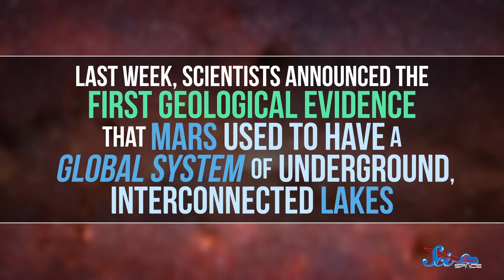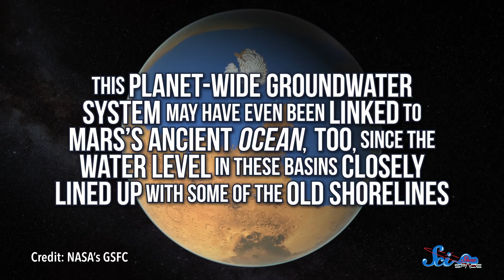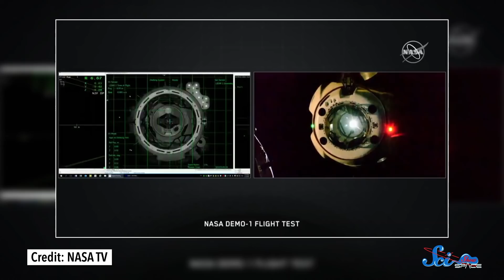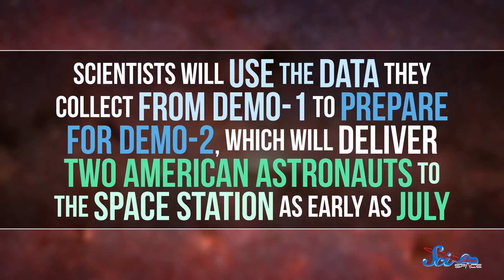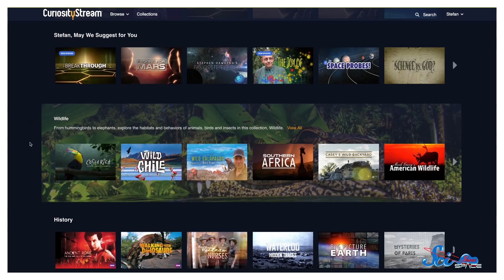We May Have Found Mars's Ancient, Underground Lakes | SciShow News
Researchers think a planet-wide groundwater system may have once existed on Mars, and SpaceX launched the very first commercial crew capsule which docked on the International Space Station!